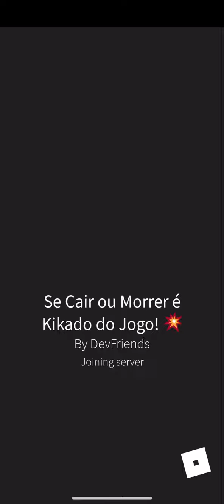If I die in roblox parkour they kick me out the server and the video ends